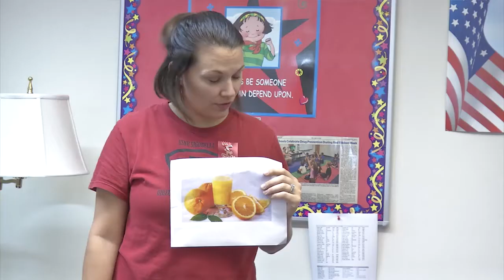Red Ribbon Week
Naval Hospital Sigonella Health Promotions and Sigonella Elementary school team up during red ribbon week to teach the students the importance of living a healthy lifestyle. Seaman Luke Askew takes us to class.